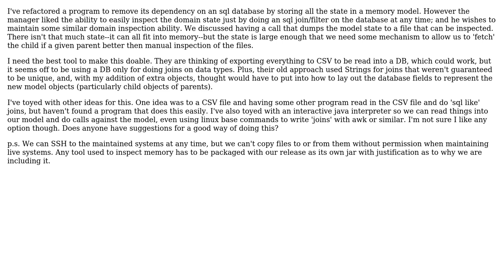Software Engineering: Way to allow inspection of java data model after exporting to file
With thanks & praise to God, and with thanks to the many people who have made this project possible! | Content (except music & images) licensed under CC BY-SA | Music | Images & others | With thanks to user Matthew Flynn , user dsollen and the Stack Exchange Network Trademarks are property of their respective owners. You are responsible for your own actions.